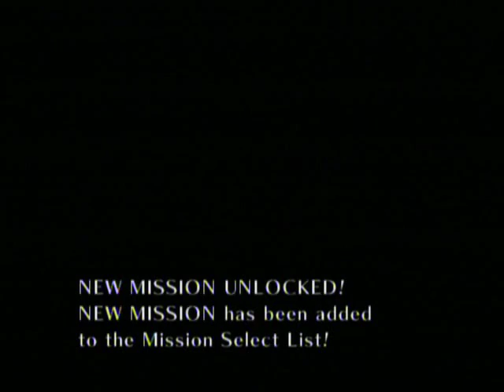Sonic and the Secret Rings playthrough [Part 7]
Played and recorded by:
NTom64.

Hellfire-Playthroughs takes a trip into the Arabian Nights in this, the Sonic and the Secret Rings playthrough!